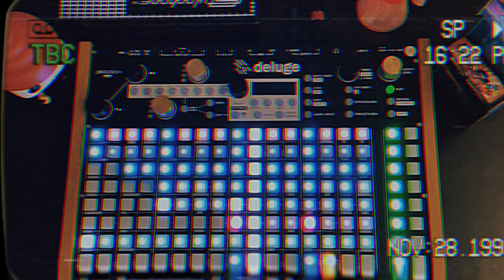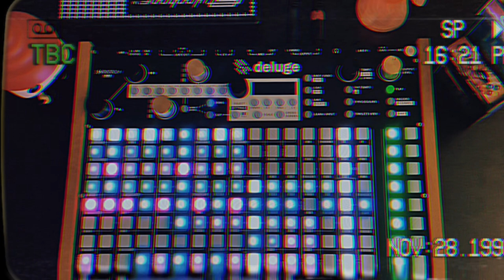A Thimble of Time (Synthstrom Deluge Song Sketch)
Wrote another lil jam on the Deluge. Synthstrom’s All-in-one Groovebox, sequencer, sampler, drum machine. Super fun to work on.